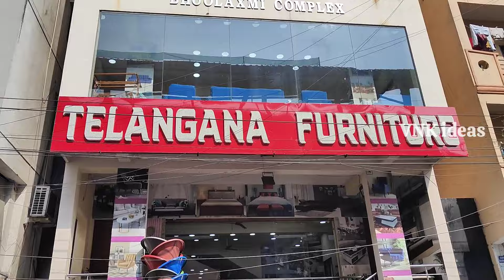TELANGANA FURNITURE|| Hyderabad Furniture Market|| Cheap And Best Furniture || VNK ideas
Hi guys..!!
In this video you can find different models of furniture at wholesale prices and this video is very usefull for retailers and people who are thinking to start new bangels business.Finally this video is for education purpose only. 🙂🙂🙂

Shop Address :
TELANGANA FURNITURE
# pillar No. 807, Opp. Kukatpally metro station, Beside Dr. Agarwal Eye Hospital kukatpally, Hyderabad.T.S.